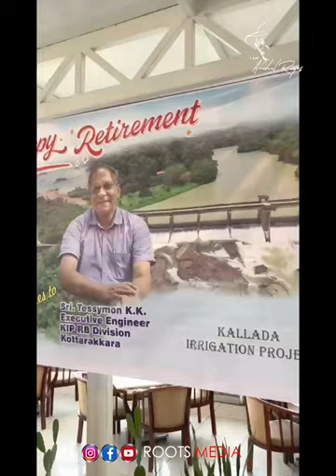വികാരനിർഭരമായ യാത്രയയപ്പ് | കണ്ണീരിൽ കുതിർന്ന യാത്രാ മംഗളങ്ങൾ നേർന്ന് സഹ പ്രവർത്തകർ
ചിലമേലുദ്യോഗസ്ഥരുണ്ട്, സഹപ്രവർത്തകരെ കൂടെ നിർത്തുന്നവർ അവരുടെ ഹൃദയങ്ങളിൽ സ്ഥാനംപിടിച്ചവർ, തൊഴിലിൽ വെള്ളം ചേർക്കാത്തവർ .അങ്ങനെയൊരു ഉദ്യോഗസ്ഥൻ , കല്ലട ഇറിഗേഷൻ പ്രൊജക്റ്റിന്റെ എക്സിക്യൂട്ടീവ് എൻജിനീയർ ആയ ശ്രീ ടെസ്സിമോൻ കെ കെ യുടെ വികാരനിർഭരമായ യാത്രയയപ്പ്.